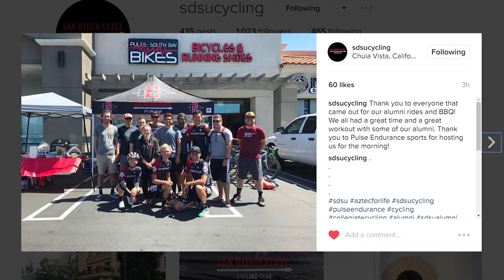San Diego State University Cycling Team's Alumni Ride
I went on the San Diego State University Cycling Team's Alumni Ride and boy did those kids push the pace. It was fun and fast.

I am still tired.

I am a journalist and bike rider in San Diego California.

These are videos of my rides etc.

Maybe a few news-like videos.